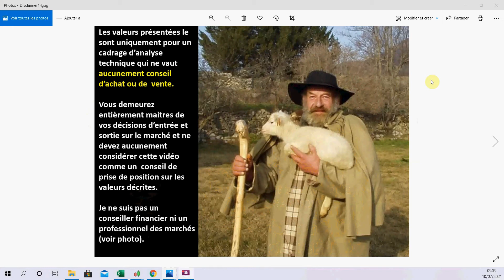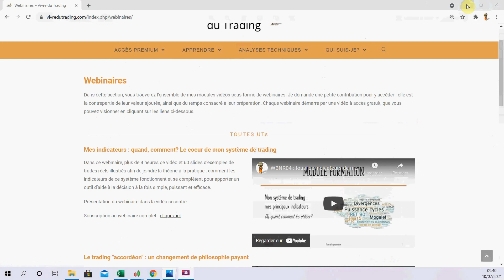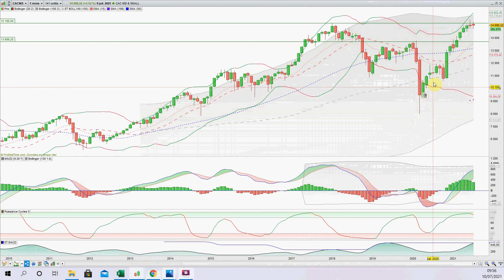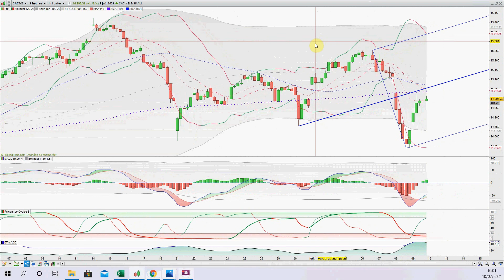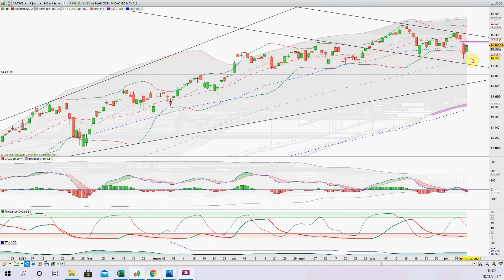BRS0151 : CAC40 et CACMS, point sur ces deux indices au 10 / 07 / 2021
Analyse technique dynamique du CAC40 et du CAC Mid&Small : cadrage, perspectives, supports, résistances, tendances sur les différentes unités de temps, de l'UT mois à l'UT 2 heures.